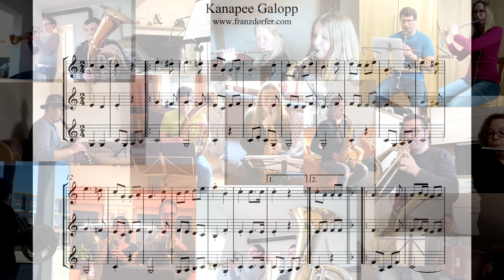Kanapee Galopp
Dieses Jahr kann man Ostern leider nur zuhause auf dem Kanapee verbringen. Deshalb spielen wir hier für euch den "Kanapee Galopp".
Die Stadtkapelle Oberviechtach wünscht aber natürlich trotzdem allen ein frohes Osterfest!